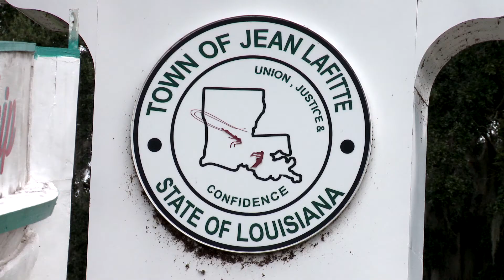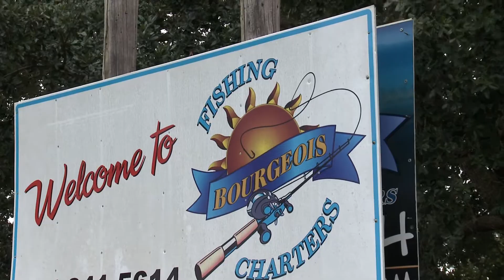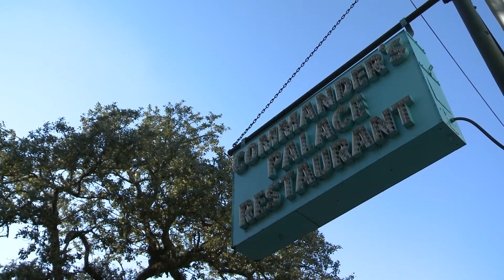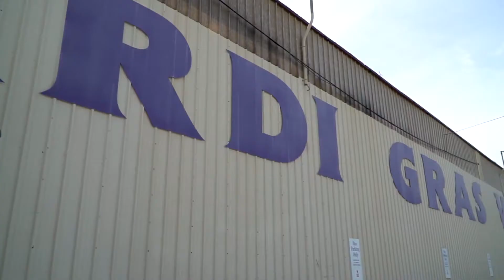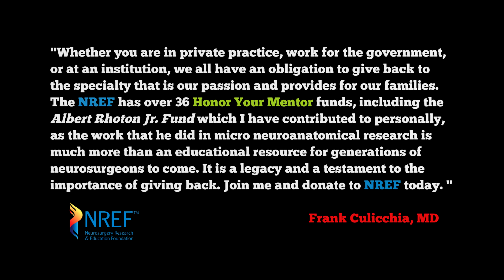History and Culture of New Orleans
Presented by Dr. Frank Culicchia